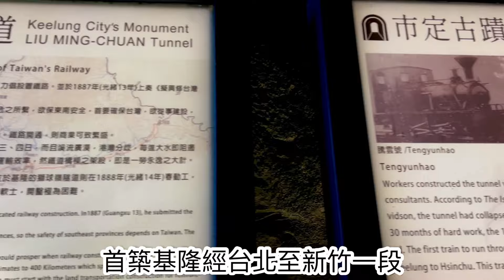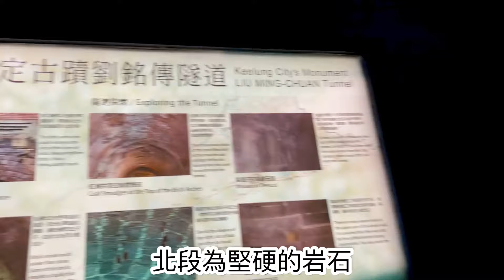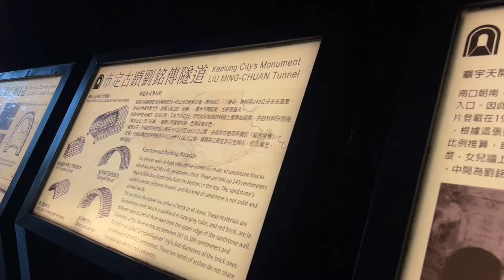劉銘傳隧道（獅球嶺隧道）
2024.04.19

劉銘傳隧道為市定古蹟，又稱獅球嶺隧道，清光緒十一年台灣巡撫劉銘傳主理台政時，積極建設台灣，推行洋務運動，並力倡設置鐵路。光緒十三年獲准設立「全台鐵路商務總局」。首築基隆經台北至新竹一段，其中位於基隆獅球嶺的隧道工程最為艱鉅，從光緒十四年春動工至十六年的夏天，前後耗時達三十個月始鑿通；獅球嶺隧道全長約235公尺，為台灣第一條鐵路專用隧道，也是僅有的清領時期鐵路隧道。劉銘傳隧道位於安樂區，為劉銘傳所建，因土質結構複雜，北段為堅硬的岩石，南段為潮濕的軟土，開鑿極為困難，洞內共分七段以不同材質堆砌或開鑿而成，前後共花了30個月才完成。隧道南口外觀以紅磚砌成，並由劉銘傳提額「曠宇天開」。獅球嶺隧道是第一個鐵路隧道，也是台灣唯一僅存的清領時期鐵路隧道，深具歷史意義。日治時代由於鐵路改道，此隧道才漸遭荒廢。近年為了保存維護這處深具歷史文化價值的古蹟，之前由市政府整修完畢並開放參觀。
影片拍攝 劉順得
影片製作 劉順得